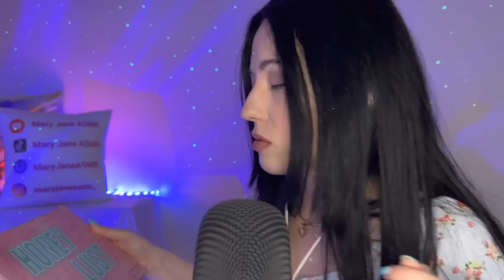Amica Antipatica e Maleducata ti Trucca 🎨 ASMR ROLEPLAY MAKE UP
Vesto i panni della ragazza antipatica che ti truccherà (male) anche stavolta 🤣

Grazie ai miei abbonati del mese:

✨ Peppe Devil

✨ Stefano Magnani

✨ Gianni Viglione

✨ Delux

✨ Antonella Cavallo

✨ Mara Poddighe

✨ Gaetano Caputo

✨ Fabio15

✨ Andreea